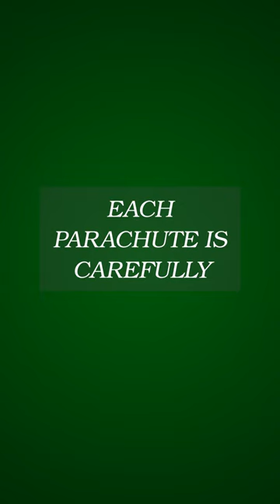How do fluttering fruit parachutes bring fruity fun? fluttering fruit parachutes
How do Fluttering Fruit Parachutes bring fruity fun?
Introducing Fluttering Fruit Parachutes, a whimsical culinary creation that combines the joy of fruity flavors with the excitement of airborne adventure! Imagine colorful parachutes made of ripe fruits, gracefully floating down from the sky, ready to land in your eager hands. Each parachute is filled with a medley of juicy fruits like strawberries, oranges, and grapes, creating a burst of flavor with every bite. Whether enjoyed as a snack or as a fun addition to a party spread, Fluttering Fruit Parachutes are sure to delight kids of all ages!